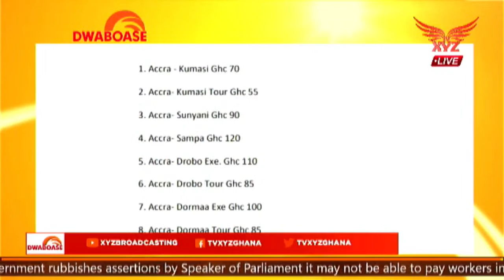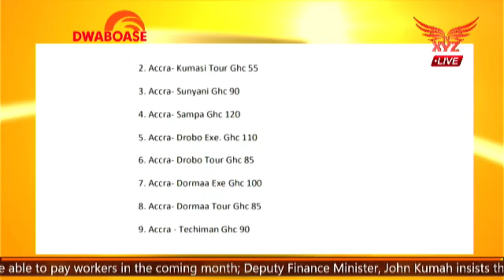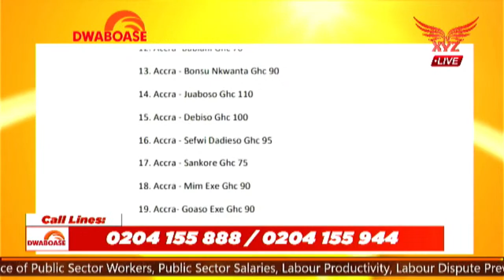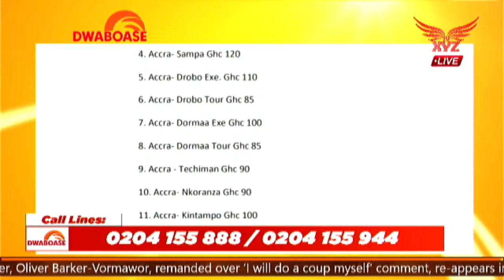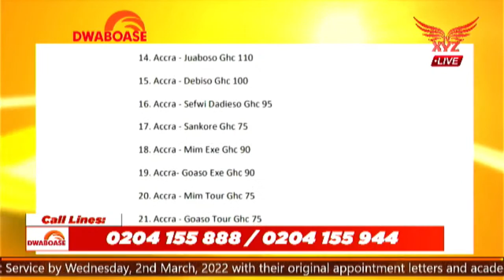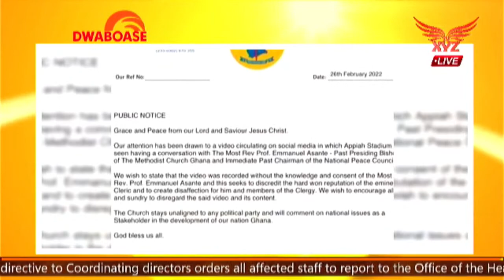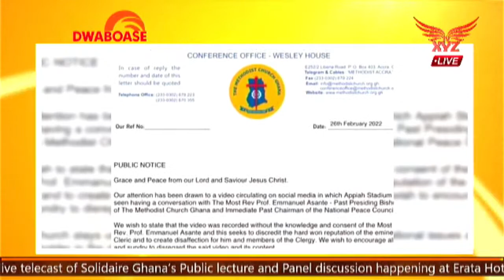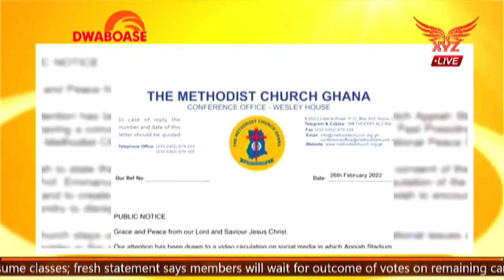28-02-22... LIVESTREAM: SOLIDAIRE GHANA PUBLIC LECTURE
28-02-22... LIVESTREAM: SOLIDAIRE GHANA PUBLIC LECTURE